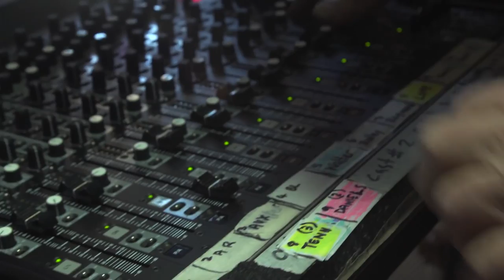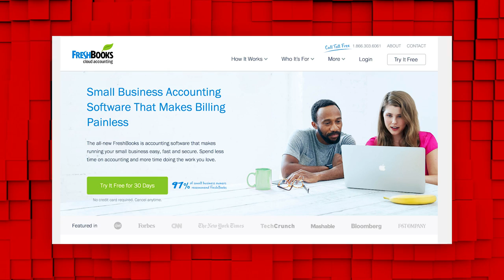Thoughts on the DJI Spark and THERE WAS A ROACH!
Today we talk about the DJI Spark, Alien Covenant BTS, Birth Year Movies, and Josh battling roaches.